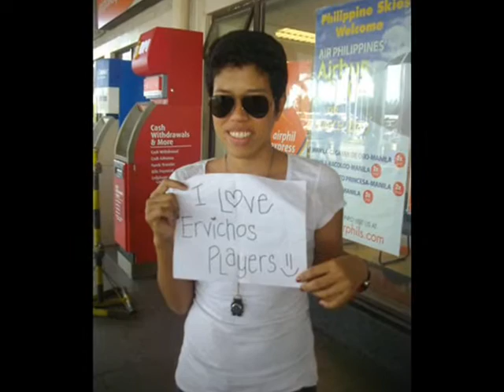Moi Bien Tribute by GA